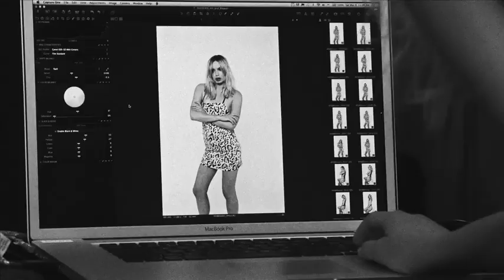4th And Bleeker